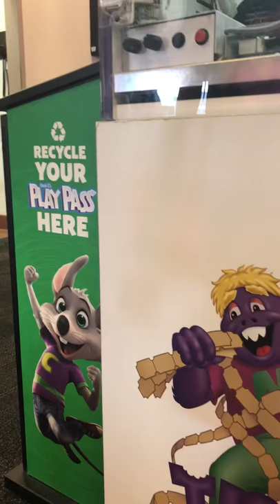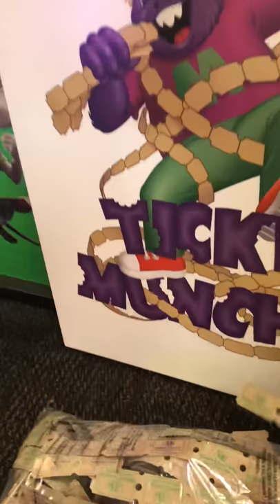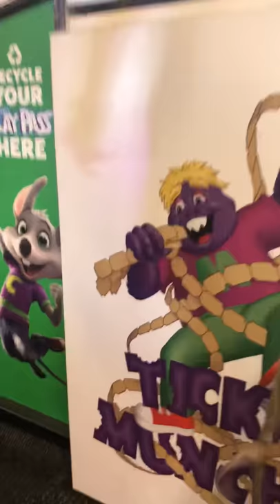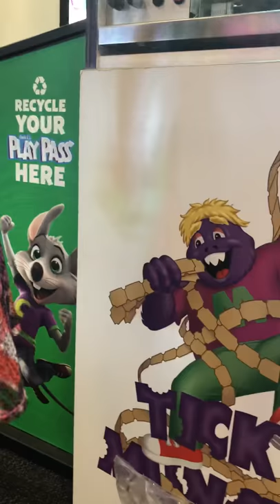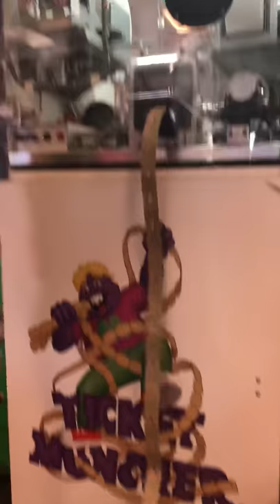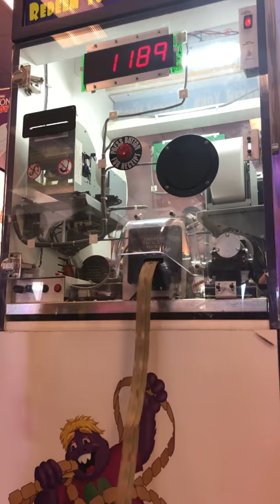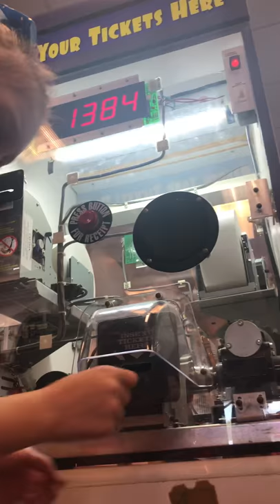Hillary winning almost 1400 tickets chuckecheese winnings find out what games won big on